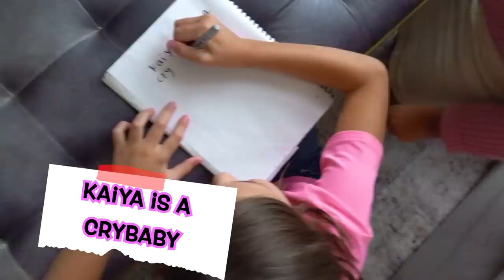MEAN GIRLS in REAL LIFE Parody by KJAR Crew!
Have you ever wanted to be a mean girl. Well, we are giving Maely from the Kjar Crew a chance to see if she can withstand peer pressure and be a mean girl, or stay sweet and nice. Which does she choose?

We LOVE Anazala Vlogs new video @anazalaVlogs  -